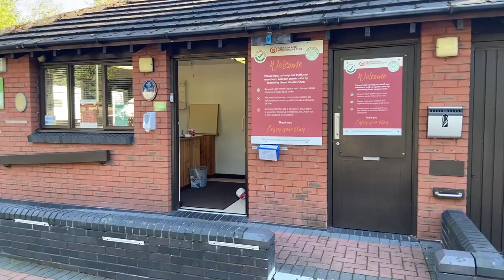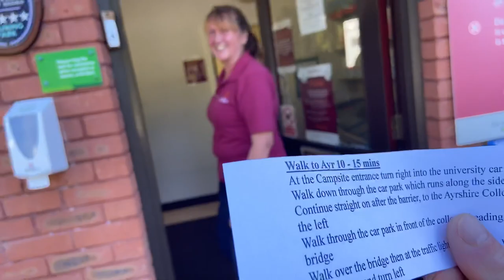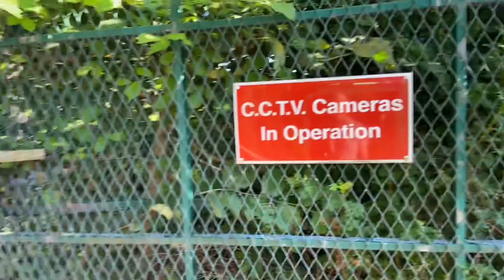Ayr Craigie Gardens C.C site (part one )